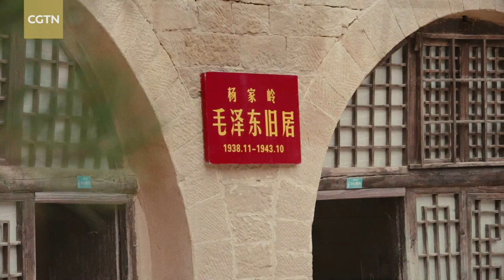A look into Yangjialing revolutionary site in Yan'an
The Yangjialing revolutionary site in northwest China's Yan'an is where Mao Zedong and other leaders of the Communist Party of China (CPC) used to live and work. From April to June 1945, the 7th CPC National Congress was held at the Central Auditorium of Yangjialing. On Thursday, Xi Jinping, general secretary of the CPC Central Committee, led members of the Standing Committee of the CPC Central Committee Political Bureau and paid a visit to the Yangjialing revolutionary site.